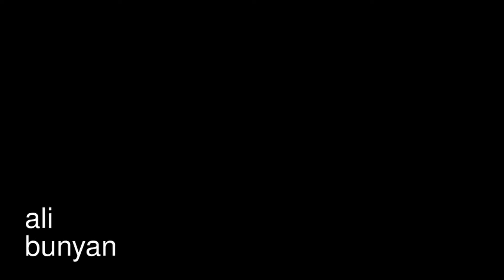Acoustic Circus 47 - Ali Bunyan - New Shoes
Ali Bunyan sings at the Greenfield Inn, Llanelli in the Sunday sessions - Acoustic Circus "open mike" with her version of the "New Shoes" by Paulo Nutini